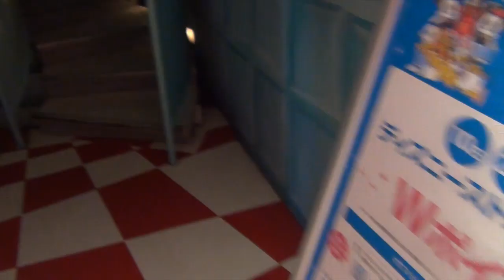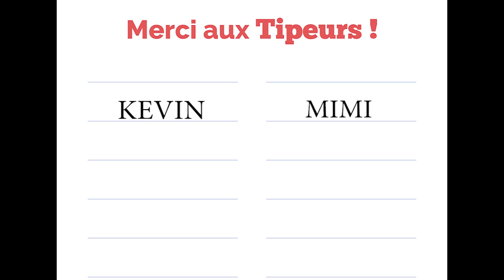Disney Shop Tokyo